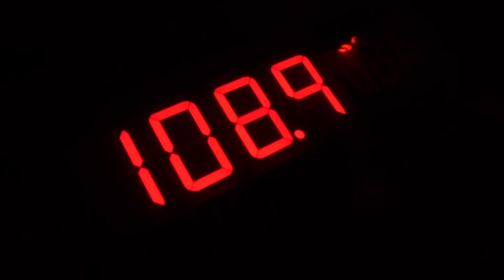Suara Night @ Fabrik Madrid (21.01.17)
Track ID:
Moby - Go (Victor Ruiz Remix)

Last Suara Night at FABRIK​ was amazing! Feel, enjoy and live the energy we had that incredible night. We want to thank: Coyu​, Dosem, Ramiro Lopez, Uner,​ Yotam Avni​, Redshape​, Stacey Pullen,  Mark Broom​, Nuke​ and Cesar Almena for their amazing sets.